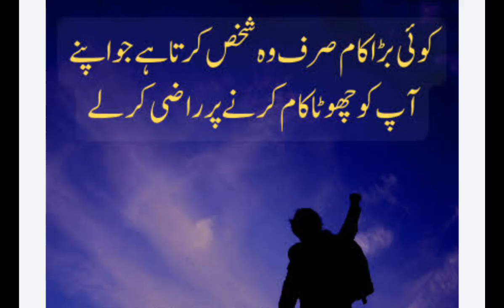best motivational video ever